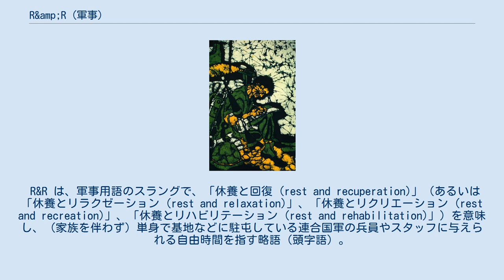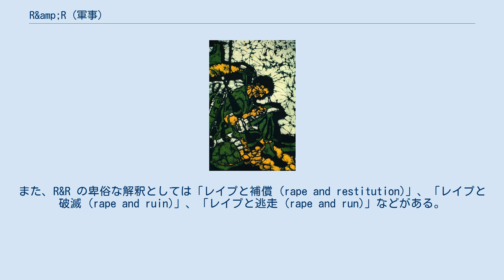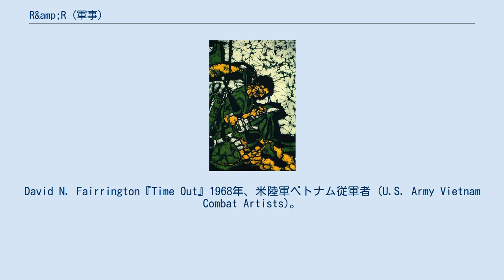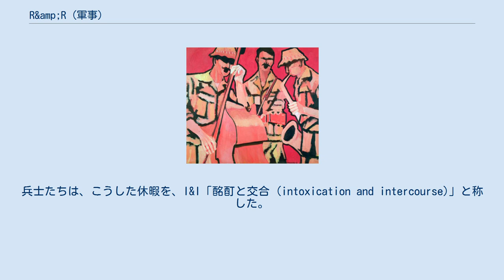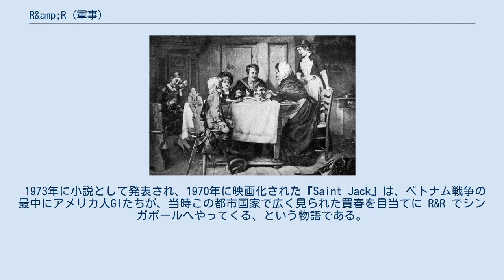R&amp;R (軍事)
帰郷して母やきょうだいたちと過ごす若い水兵を描いた1904年の挿画。
 R&R は、軍事用語のスラングで、「休養と回復 (rest and recuperation)」（あるいは「休養とリラクゼーション (rest and relaxation)」、「休養とリクリエーション (rest and recreation)」、「休養とリハビリテーション (rest and rehabilitation)」）を意味し、（家族を伴わず）単身で基地などに駐屯している連合国軍の兵員やスタッフに与えられる自由時間を指す略語（頭字語）。
この表現が通用するのは、アメリカ軍やイギリス軍をはじめ数多くある。
アメリカ合衆国の士気・福祉・休養ネットワークは、アメリカ軍の兵員に様々なレジャーを提供している。
イギリスでは、海外に派遣されている兵員に与えられる休暇の一種を意味し、この休暇の間に帰郷して家族に会うことができる。
 R&Rの起源は、朝鮮戦争の1950年12月、アメリカ極東軍が策定した「休養と回復（Rest and Recuperation）」 計画に由来する。
本計画では6-7か月の勤務を経た兵士に5日間（後に7日間）の休養を与えるため、日本のR&Rセンターに送っていた。
なお、本センターは休養や娯楽が目的であり、性的なサービスを提供するものではない。
 21世紀に入ってからも、イラクの自由作戦の際にイラクやヨルダンに展開したり、アフガニスタンにおける不朽の自由作戦に参加した軍人やアメリカ国防総省所属の文民（消防官）には、12か月の勤務の後に、休養と回復のプログラムが提供され、移動日は別として最大15日間、家族や友人に会いに合衆国やヨーロッパを訪問することが認められた。
 R&R と同じ意味で兵士たちが用いる卑俗な表現としてはA&A「尻とアルコール (ass and alcohol)」、I&I「交合と酩酊 (intercourse and intoxication)」、P&P「プッシーとポップコーン (pussy and popcorn)」などがある。
また、R&R の卑俗な解釈としては「レイプと補償 (rape and restitution)」、「レイプと破滅 (rape and ruin)」、「レイプと逃走 (rape and run)」などがある。
 日本語では、「戦時休暇」と表現されることがある。
 R&R に参加する軍人たちにとって、買春は、長らくその一部であり続けてきたし、早い時期から、平時、戦時を問わず、民間人たちからも容認されてきたが、一部には人身売買への懸念からこれを問題視する向きもある。
1945年、第二次世界大戦の最終局面においてアメリカ合衆国をはじめとする連合国に無条件降伏した日本や、1950年代の大韓民国では、米軍基地の周辺に、英語で「camp town（キャンプ・タウン）」と称される施設が都合よく形成され、売春宿が事実上の制限を受けずに営まれた。
2006年に至り、アメリカ国防総省は、世界のどこであれ、軍人の買春行為を違法化し、最長1年の投獄、給与の没収、不名誉除隊に値するものとした。
この方針変更は、買春が合法化されて管理されているヨーロッパの一部からは批判された。
 ベトナム戦争の時期に従軍したアメリカ軍の兵員には、兵役期間（海兵隊員は13か月、兵士、水兵、空軍兵は12か月）の間に一度 R&R の機会が全員に与えられていた。
R&R の期間は5日間とされており、出向く先は、バンコク、香港、クアラルンプール、ペナン、マニラ、ソウル、シンガポール、台北、東京や、南ベトナム共和国国内のチャイナ・ビーチ（China Beach）などであった。
遠方であるハワイやシドニーに出向く場合は、期間が7日間に延長された。
独身のGIたちに最も人気が高かったのはバンコクであったとされており、既婚者のGIの間ではハワイでの配偶者と過ごす休暇が最も人気があった。
 Stephen H. Randall 作『Letter To Home』1968年、米陸軍ベトナム従軍者 (U.S. Army Vietnam Combat Artists)。
 ベトナムでリラックスする兵士たち。
David N. Fairrington『Time Out』1968年、米陸軍ベトナム従軍者 (U.S. Army Vietnam Combat Artists)。
 アメリカ国防総省の公式の政策は、買春を良しとしていなかった。
しかし、米兵たちの多くが直面していた...